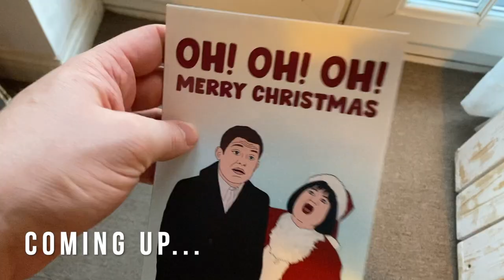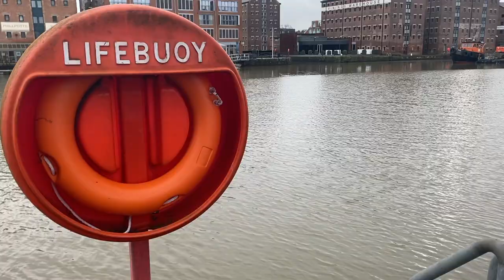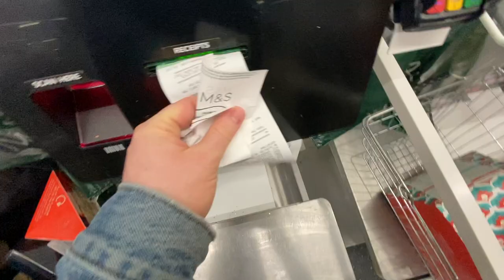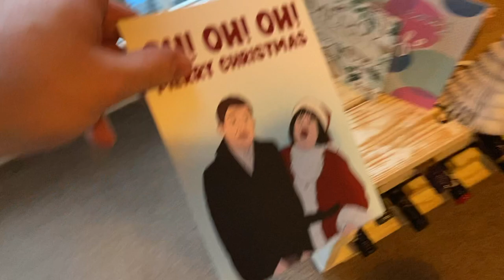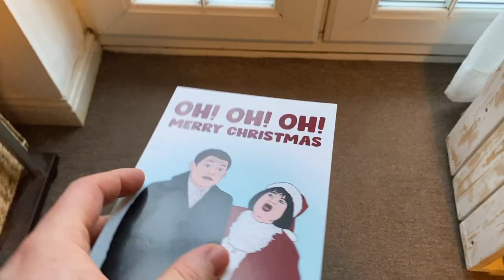Making the perfect DIY CHRISTMAS HAMPER in 2020!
This year, why not do something a little different for someone you love this christmas & make them a festive hamper! I've been out into the high street & bought some festive items - some on a budget, some not so - and filled my wicker hamper with it all, and it's going to be given to someone we love! Food, drinks, smellies, things to wear - there's plenty of ideas for you, to keep you going when the Christmas present ideas seem to have dried up!

Alongside From The Ash, I also run Sandstorm Marketing - a digital marketing organisation set up to help small business owners across the UK share their business with the world.

So if you'd like help getting your business started on social media, setting up a new website, running ad campaigns or improving your search ranking on Google, get in touch via the link below. I'd love to help you.

0:00 Intro
0:14 Gloucester Quays
1:51 Why a hamper?
2:44 Shopping for the hamper
4:46 What's in my hamper?
8:51 Outro